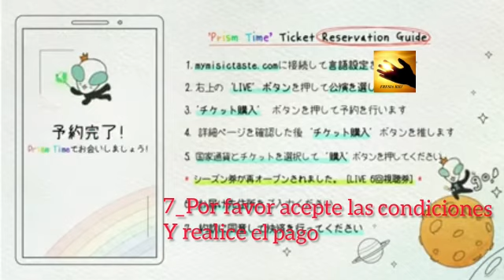Tutorial en Español realizar la compra del ticket concierto Kim Hyun Joong Naranja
Tutorial en Español, como realizar la compra del ticket para ver el concierto de Kim Hyun Joong color  Naranja del dia 6/06/2021